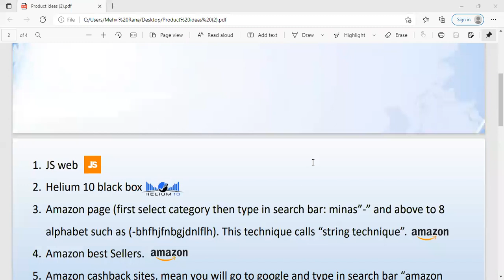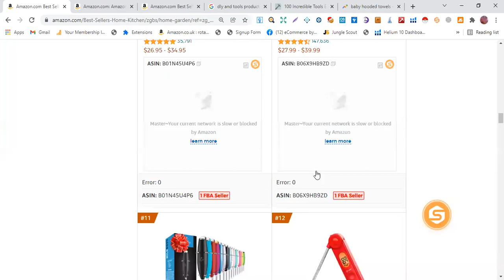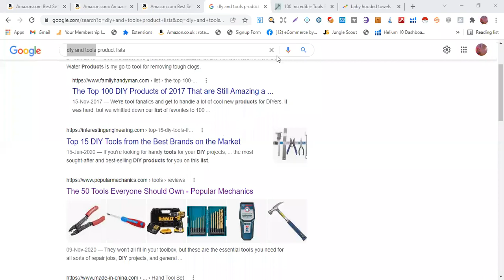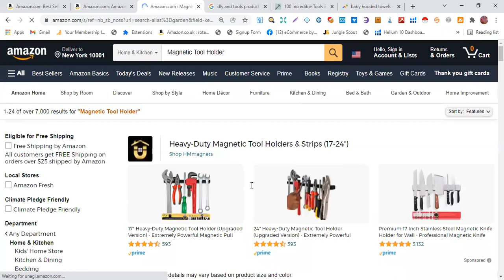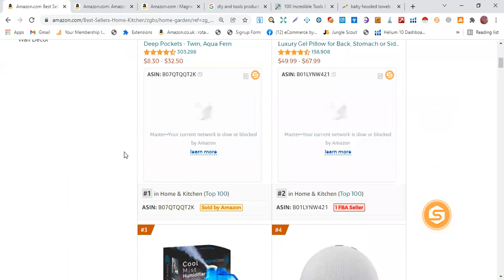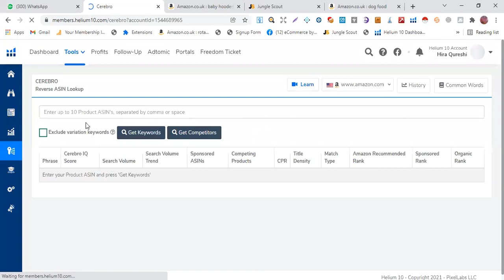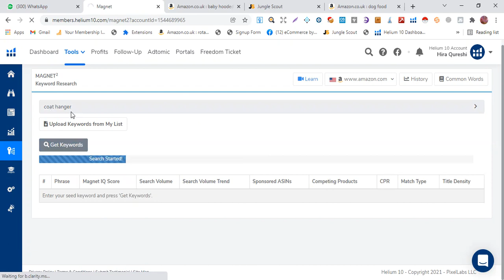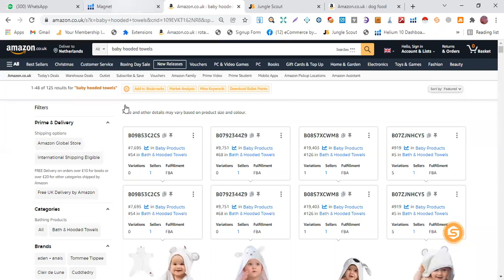Amazon Product Hunting Techniques in Pakistan || Part 02 || Class 8 || Batch 03 Urdu / Hindi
Amazon Product Hunting Techniques in Urdu.
Product Hunting Amazon
Mahwish Majeed

Product Hunting
Product Hunting for Amazon Private Label

Hi Everyone !

I hope you all are fine In this (class 1) Video series you will learn all basic concepts of Virtual assistant after watch this complete Virtual Assistant series you will be become a Virtual assistant in very short time..

1. Focus on your offer
2. Set up your business the right way
3. Create a website and social media presence
4. Find friends in your niche
5. Make your clients happy & ask for feedback

1. Focus on your offer
2. Set up your business the right way
3. Create a website and social media presence
4. Find friends in your niche
5. Make your clients happy & ask for feedback

𝗔𝗺𝗮𝘇𝗼𝗻 🆓 𝗧𝗿𝗮𝗶𝗻𝗶𝗻𝗴 𝗟𝗲𝗰𝘁𝘂𝗿𝗲𝘀 𝗳𝗼𝗿 𝗔𝗹𝗹 𝗼𝗳 𝘆𝗼𝘂
𝙴𝚊𝚜𝚒𝚕𝚢 𝙻𝚎𝚊𝚛𝚗 𝚏𝚛𝚘𝚖 𝚑𝚎𝚛𝚎...
𝐀𝐦𝐚𝐳𝐨𝐧 𝐏𝐫𝐨𝐝𝐮𝐜𝐭 𝐇𝐮𝐧𝐭𝐢𝐧𝐠 𝐀𝐥𝐥 𝐋𝐞𝐜𝐭𝐮𝐫𝐞𝐬:
𝐆𝐞𝐭 𝐟𝐫𝐞𝐞 𝐭𝐫𝐚𝐢𝐧𝐢𝐧𝐠 𝐟𝐫𝐨𝐦 𝐄𝐧𝐚𝐛𝐥𝐞𝐫𝐬' 𝐓𝐫𝐚𝐢𝐧𝐞𝐝 𝐒𝐭𝐮𝐝𝐞𝐧𝐭
Mahwish Majeed

𝗦𝘁𝗮𝘆 𝗧𝘂𝗻𝗻𝗲𝗱
𝗠𝗼𝗿𝗲 𝗩𝗔 𝗟𝗲𝗰𝘁𝘂𝗿𝗲𝘀 𝗮𝗿𝗲 𝗮𝗹𝘀𝗼 𝗰𝗼𝗺𝗶𝗻𝗴 𝘀𝗼𝗼𝗻 𝘄𝗵𝗶𝗰𝗵 𝘄𝗶𝗹𝗹 𝗯𝗲 𝘃𝗲𝗿𝘆 𝗵𝗲𝗹𝗽𝗳𝘂𝗹 𝗳𝗼𝗿 𝗮𝗹𝗹 𝗼𝗳 𝘆𝗼𝘂 𝘁𝗼  𝗯𝗲𝗰𝗼𝗺𝗲 𝗔𝗺𝗮𝘇𝗼𝗻 𝗩𝗶𝗿𝘁𝘂𝗮𝗹 𝗔𝘀𝘀𝗶𝘀𝘁𝗮𝗻𝘁